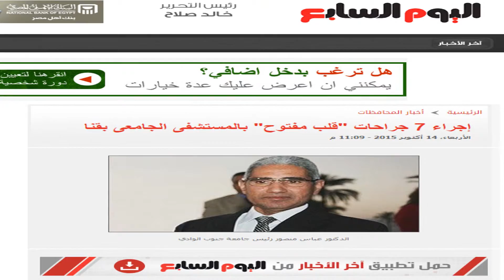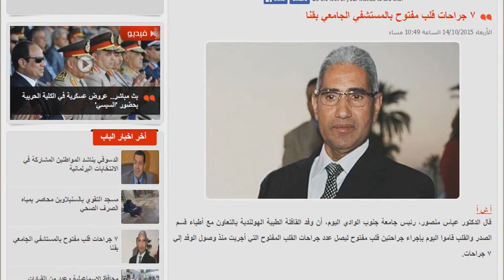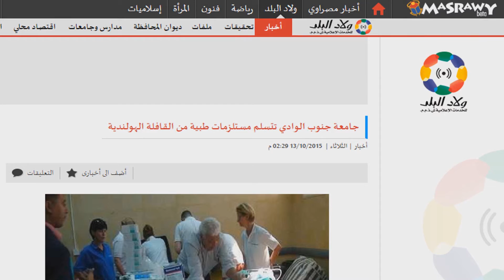اخبار القافلة الناجحة فى الصحف والمجلات